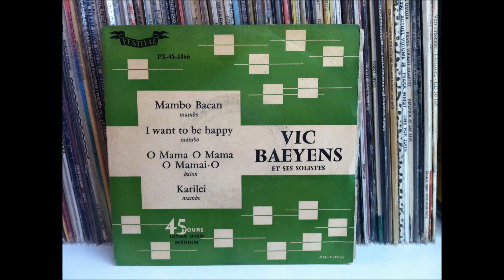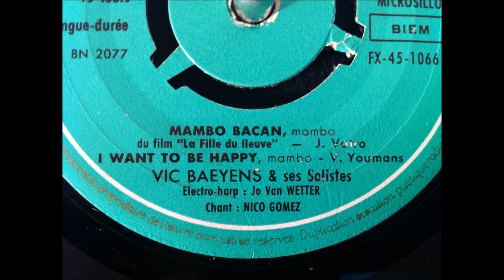Vic Baeyens et ses solistes - I want to be Happy (Vocals Nico Gomez)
Vintage mambo !